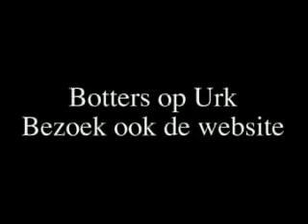SoftART DESIGN Botters in de Urker haven 2004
Digitale film van de botters in de Urker haven.